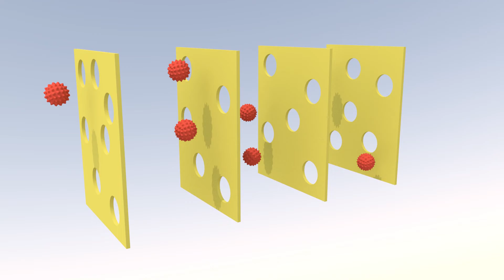Why Source Water Should Be Protected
Source water is the supply of water from the surface or in the ground, used for drinking water. However, there are many activities that can introduce harmful contaminants into the water, threatening its quality, and potentially making it unfit for use. What can be done to protect source water from these threats?